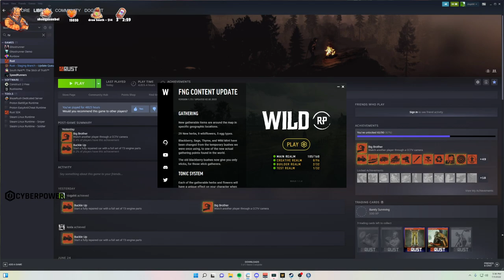Wu Buddha Red Dead RP | DAY 15 | WildRP | Red Dead Redemption 2 ^_^ 07|01|22